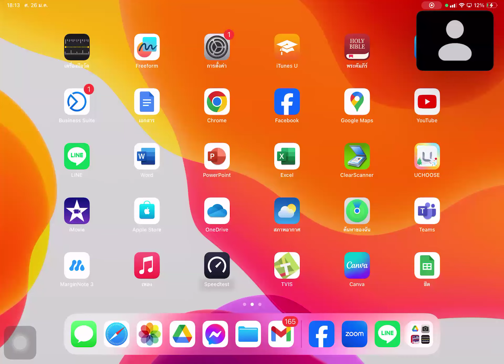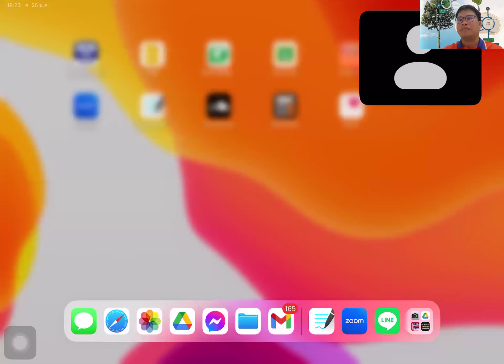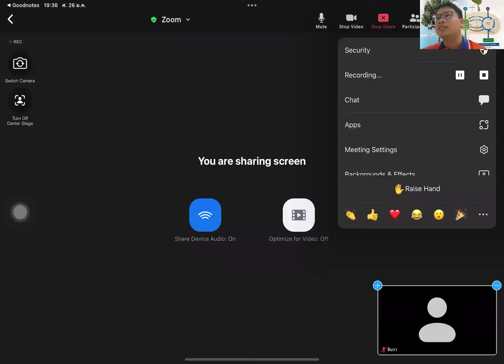วิทย์ ป.6 สอบเข้า ม.1 สอนโดยครูอภัย26 มกราคม 2567